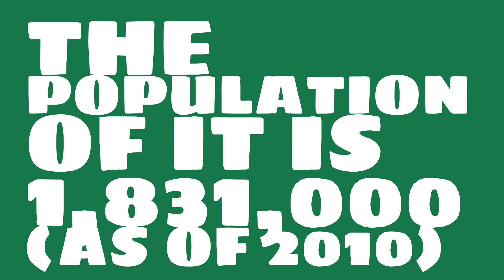How many people live on the island of Flores?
Watch this video to learn about the island of Flores.